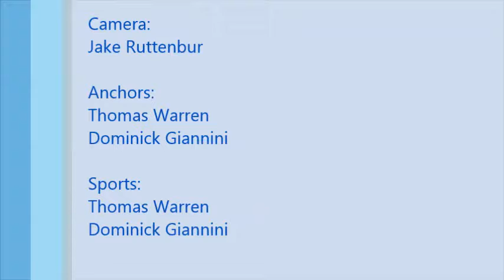4-7-17 announcements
Description